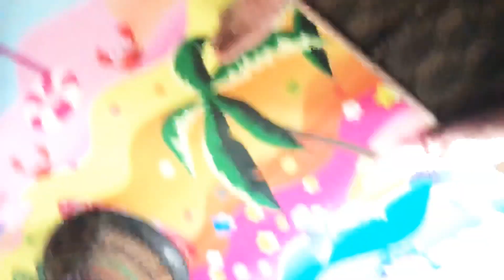Yuudai talks about Solar System